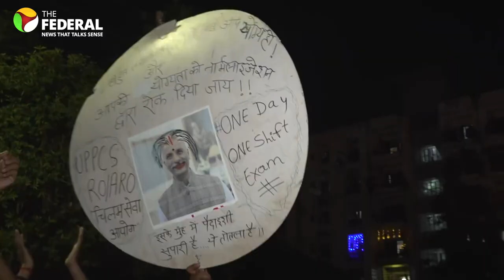Protests over UPPSC exams see no end; UP govt's solution seen as 'divide and rule' | The Federal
Amid escalating student protests in Prayagraj, the Uttar Pradesh Public Service Commission (UPPSC) has announced that the Provincial Civil Service (PCS) Preliminary Exam, will now be held in a single shift. However, with students fearing potential paper leaks in a two-day exam pattern for RO and ARO, they are demanding official notification of the changes, vowing to continue their protests until their demands are fully met.